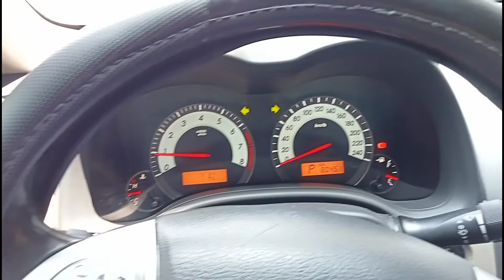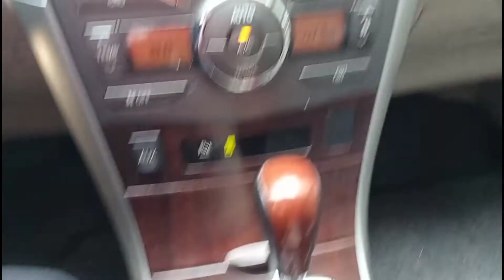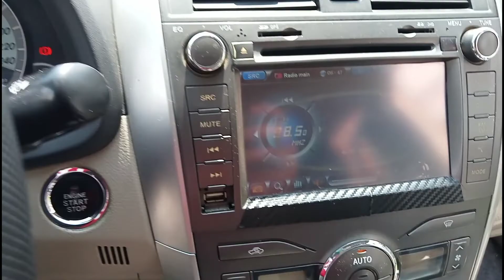TOYOTA COROLLA ALTIS 1.6V CAR REVIEW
May bago tayong recruit at syempre may bago din tayong sasakyan tara nood uli at i review natin ang ganda ng ating sasakyang hiram